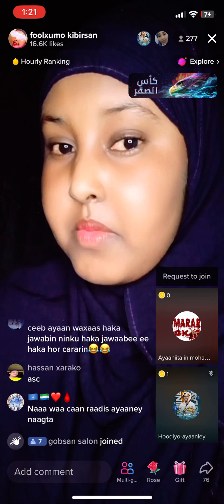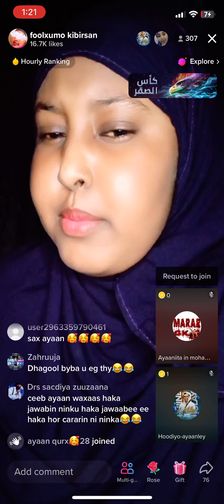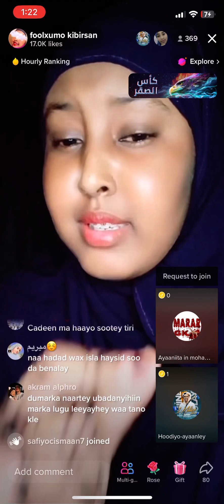Ayaniita Oo dhahday cadeen keen inuu ku qabay ninkeyga